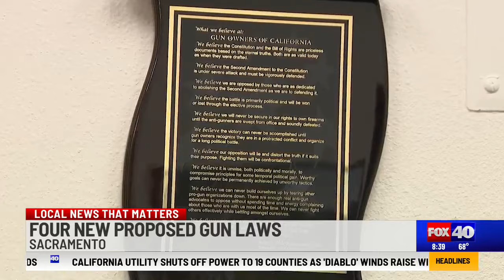Sacramento proposes new gun control laws amid gun violence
The Sacramento Law and Legislative Committee recently proposed new gun control laws to combat an uptick in gun violence in the area.